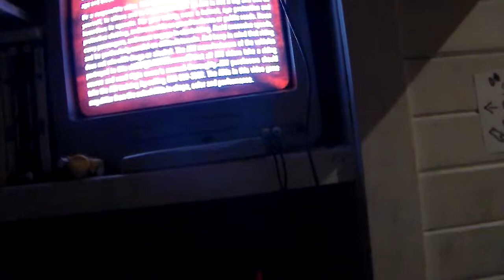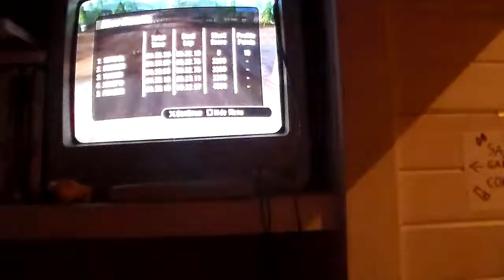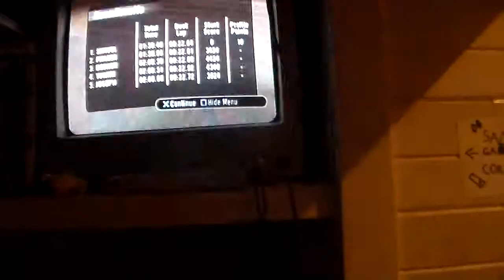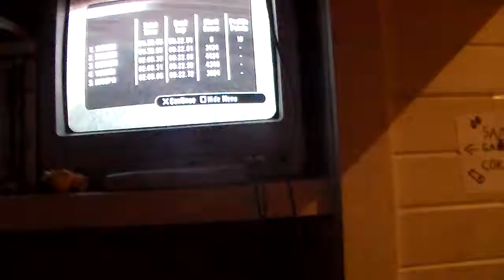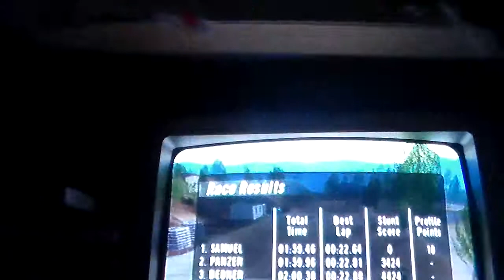ATV2 Game Play part1